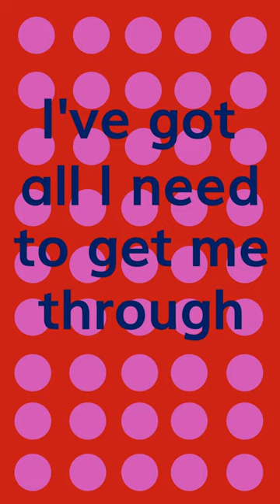When I Look At You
Track #3 from the March 2021 album - "Screaming Across The Sky" - from KidsTV123 songwriter - A.J. Jenkins.
Written and performed by A.J. Jenkins